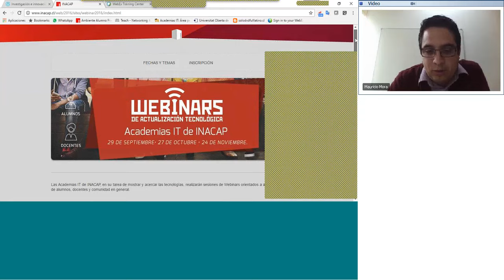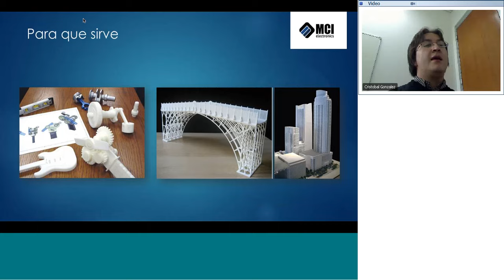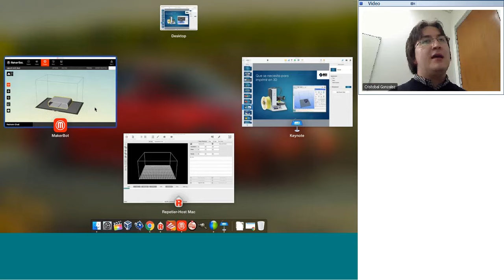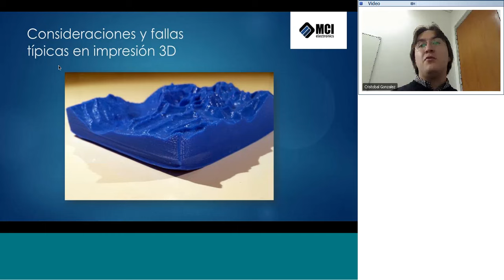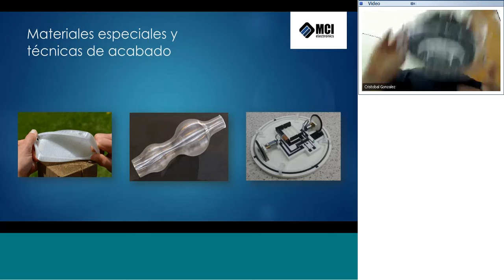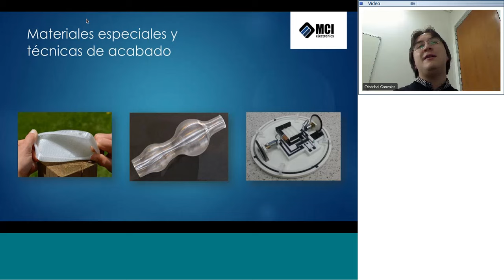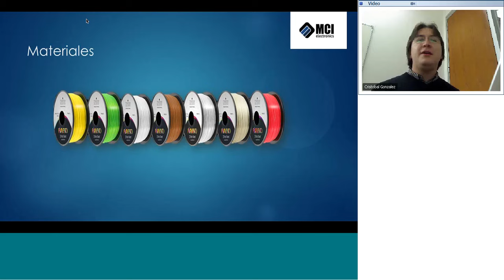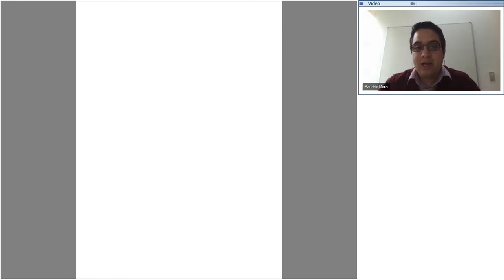Webinar: Impresoras 3D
En muchos casos, hablar de impresoras 3D nos lleva a creer que se trata de una tecnología inalcanzable, sin embargo, la realidad no es así; en este Webinar, queremos mostrar como es el trabajo con impresoras 3D, cuáles son sus componentes, que debo considerar para comprarme una y finalmente ver en la práctica como se Utiliza
Relator: Cristóbal González
Empresa: Olimex